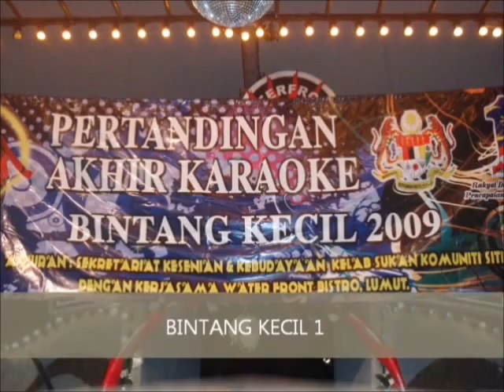KSK Sitiawan 2